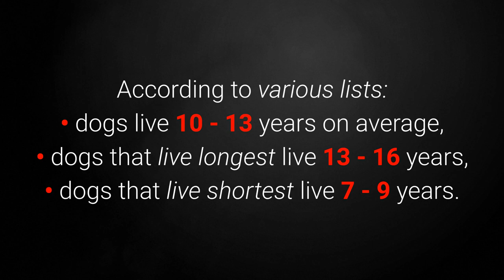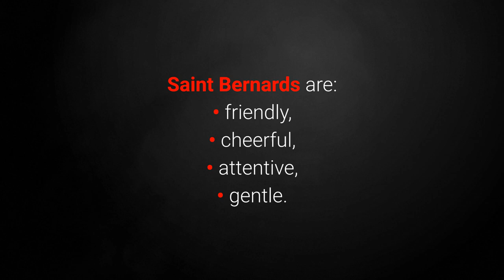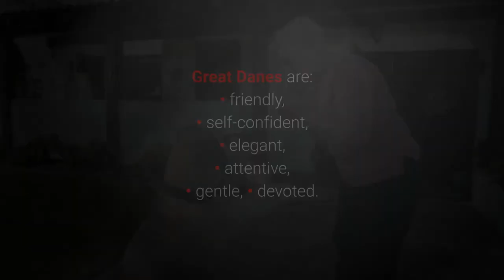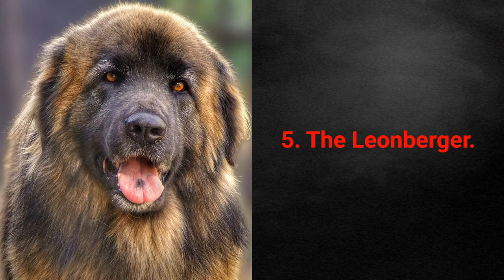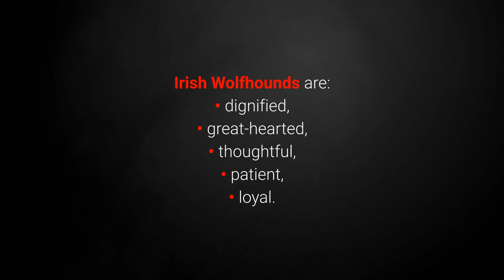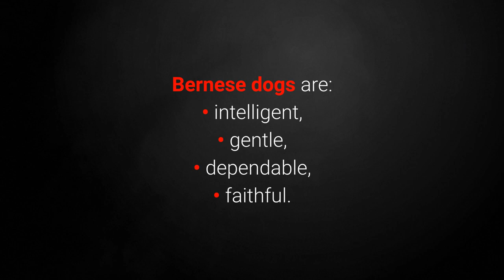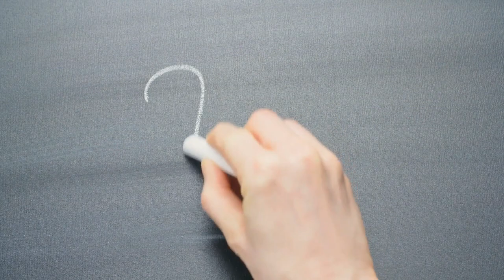🐕 Shortest Living Dogs – TOP 10 Dog Breeds With The Shortest Lifespan!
👉 Wanna see the TOP 10 dog breeds with the shortest lifespan? This list reveals the shortest living dogs that live for less than 7 years...

Bitcoin: 14yyb87SSpzXpLnoXCa9ff6kLY5oEJjUwP

✌️ Transcription ✌️
Ask any animal lover, and they'll tell you that every dog lives too short of a life.

Dogs that live the shortest (the first-placed dogs on the list live for just five years!) might not have a long time here on Earth, but they still love and protect us throughout their entire lives. So, which dogs are those?

10. Saint Bernard.

The St. Bernard is a reasonably big and muscular, yet on the other hand, calm and peaceful dog.

These working dogs primarily acted as rescuers of lost and injured travelers in the Alps.

St. Bernards usually live only up to 10 years, which grants them the tenth place on the list of the shortest living dog breeds.

9. The Newfoundland.

The Newfoundland is a large and mighty dog with a gentle temperament, which is how they came to be known as "the gentle giants."

Newfies, as they're often referred to by their owners, usually live for up to 9 years.

They make for excellent family dogs, but unfortunately, they don't remain with their families for very long.

8. The Bullmastiff.

The Bullmastiff is one of those dogs that love all family members and act very protective toward them.

They are exceptional family guard dogs.

Bullmastiffs don't watch over their families for long; they live for just 8.6 years on average.

7. The Great Dane.

The Great Dane gets along well with people, dogs, and other animals alike.

They are very delicate dogs that have a desire for their owner's attention.

The Great Dane lives up to 8.4 years on average.

6. The Neapolitan Mastiff.

The Neapolitan Mastiff is a guard dog that can protect the entire family with its size and strength.

They are massive dogs that descend from the traditional guard dogs of central Italy.

Neapolitan Mastiffs live approximately up to 8 years of age.

5. The Leonberger.

The elegant and muscular large Leonberger is a proud and kind family dog adored by its owners.

Leonbergers tend to live for up to 8 years.

Leonbergers have a slew of common health conditions and diseases that might affect them. Perhaps the most important one to point out is bloat, which can quickly become fatal.

4. The Borzoi.

The extremely quick Russian wolfhound Borzoi is known not only for its speed, but also elegance, stubbornness, and beauty.

Borzois have a lifespan of 7 - 10 years.

Although they are remarkably speedy, they're not very active dogs and do not possess exceptional endurance.

3. The Irish Wolfhound.

The Irish Wolfhound is the second biggest dog in the world.

These dogs served as hunters and even played a part in many wars. Today, families love them for their friendliness and playfulness.

Irish Wolfhounds can live for up to 6 - 10 years, which places them on the third spot of this list.

2. The Bernese Mountain Dog.

The Bernese Mountain Dog is a hardy working dog from the Swiss Alps, first brought there by the Romans.

Bernese Mountain Dogs tend to live for 6 - 8 years.

Cancer is their leading cause of death by far; nearly half of Bernese Mountain Dogs succumb to various forms of cancer, which is a much higher rate than most other dog breeds.

1. The Dogue De Bordeaux.

The Dogue De Bordeaux, also known as the French Mastiff, is a family dog that rarely openly shows its strength. Still, they are rather large and powerful dogs able to haul heavy objects.

Dogues de Bordeaux live for only up to 5 - 8 years.

While their lives are short, they love their families, and owners all around the world adore them.

If you happen to own a Dogue de Bordeaux or any other dog breed from this list, give them all the love and attention you can muster - they deserve it!

Take care!

TOP 10 Shortest Living Dogs!